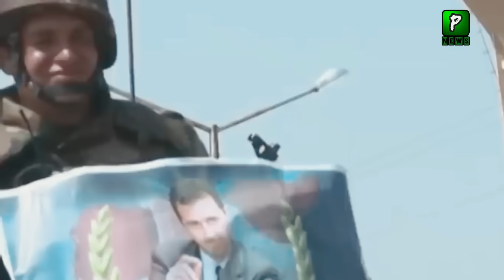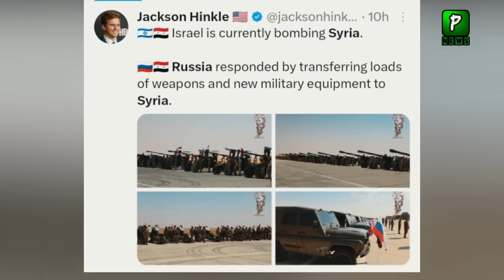Why Russia Did This After North Korea Agree With Russia, Analysis | Israel Palestine Updates Today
Israel Palestine News Today Pakistan Is That This Video Come From Israel Clear All Situation In Israel in Which We See Israeli People Reach Airport and Want To Leave Israel .Israel Palestine Jung Start and Israel Palestine News Updates That Russia Want both Sides To Ceasefire.

Join Us On
ABOUT CHANNEL